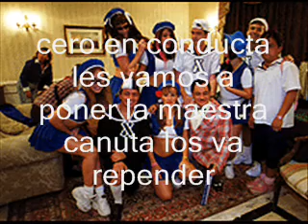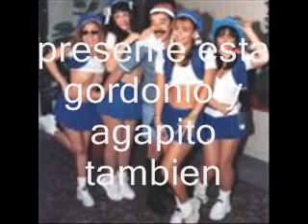Canción completa de 0 en conducta.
La canción de la intro de 0 en conducta xd